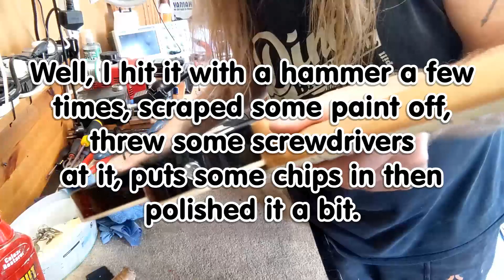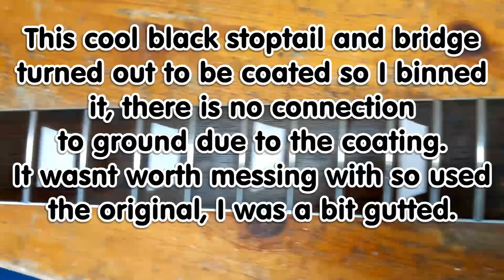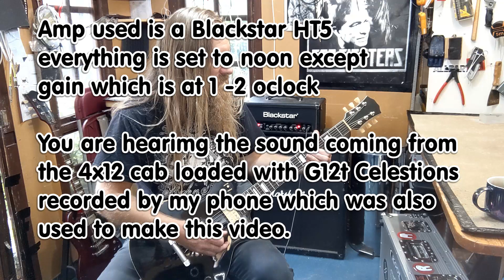Westfield Les Paul Copy Transformation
Have you downloaded my app yet?